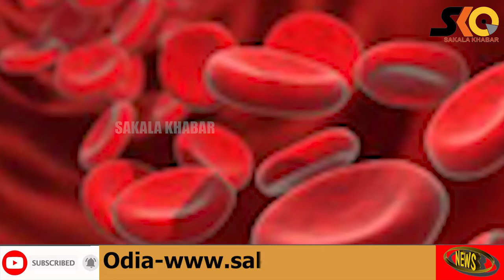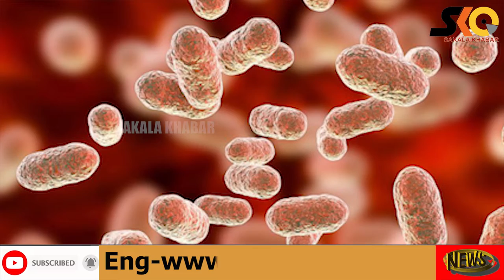Neem Flower the savior of human body || sakala khabar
ବିଭିନ୍ନ ପ୍ରକାର ଶାରୀରିକ ସମସ୍ୟାରୁ ଦୁରେଇ ରଖିଥାଏ ଲିମ୍ବ କଢ || sakala khabar ||
Neem Flower the savior of human body